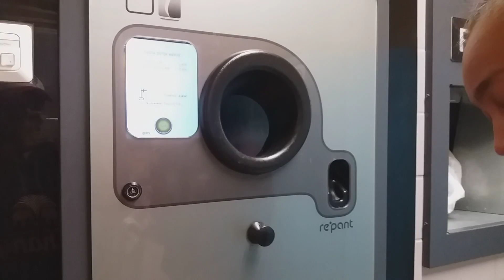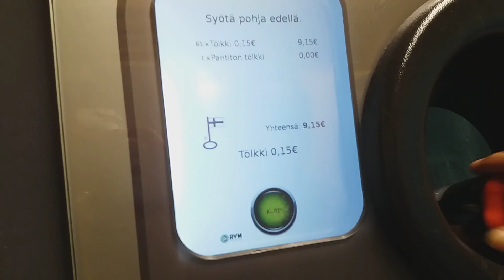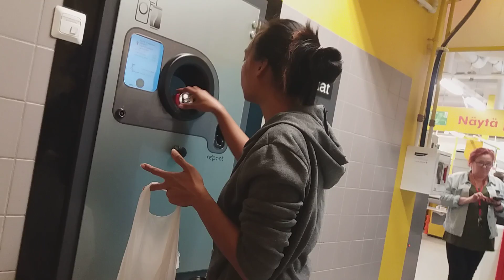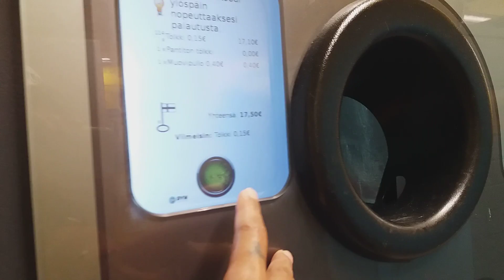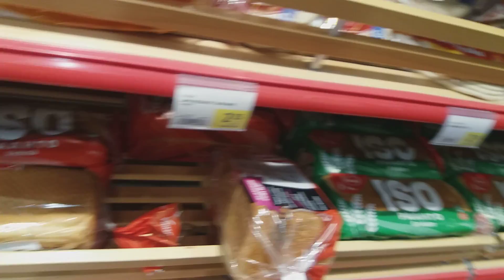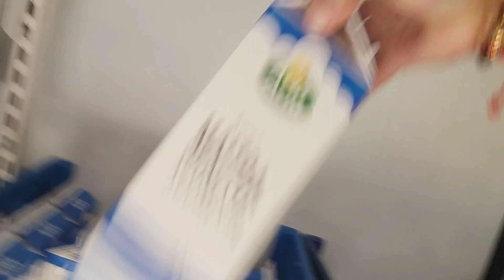เมียฝรั่ง เก็บกระป๋องขาย😁24/7/19